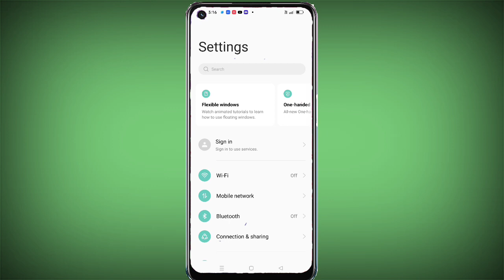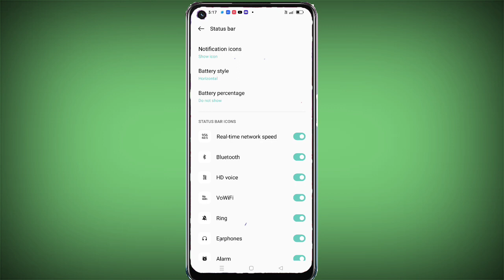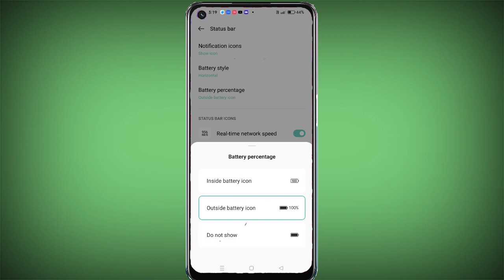Oppo A74 5G Battery Style Change ll How To Show Battery Parsentage Oppo A74 5g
Oppo A74 5G Battery Style Change Kaise Kare
Oppo A74 5G Battery Style Setting
Oppo A74 5G Battery Parsentage Show Kaise kare
How To Enable Battery Parsentage Oppo A74 5g
How To Change Battery Style Oppo A74 5g